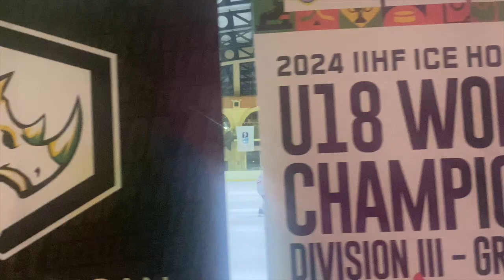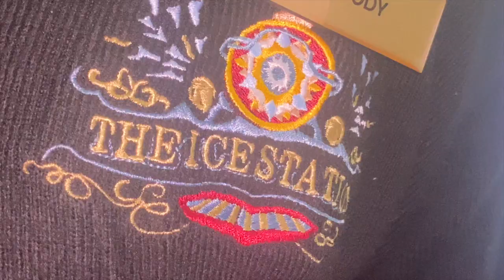MCP&Co Presents: supportourteam master33 @capetownicestation iceskatingrink sama28❤🔥🔥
MCP&Co. Presents: supportourteam Hey there, Mother City Puckers and Company! This is your man on the ground, reporting live from the heart of the action at the ICE Station, right here at the Grandwest Casino and Entertainment Complex. Hold onto your seats, folks, because we've got something special lined up for you. Our South African under-18 national squad is gearing up for their final showdown against our rivals from Turkmenistan on Thursday, March 7th, at 7 PM. And guess what? Plus, with a wide variety of food outlets available at Grandwest, dinner for the whole family is easily sorted whatever the budget.
Now, let's address the elephant in the room: our recent match against the Thailand under-18 squad. Yeah, it didn't go as planned. Those blades were as sharp as Chris Barnard's scalpel, slicing through our defense with surgical precision. But let me tell you, despite the setback, our boys showed incredible spirit and resilience out there on the ice.
Sure, the outcome may not have been what we hoped for, but there were moments of pure magic on that rink. Our team played their hearts out, showcasing their talent and determination for all to see. And speaking of seeing, our supporters in the stands were absolute legends, cheering on our boys with unwavering enthusiasm.
That's what makes Cape Town the capital of African Ice Hockey, folks! And now, we've got the grand finale of the IIHF tournament coming up on Thursday night. We need each and every one of you there, cheering louder than ever before!
Bring the whole crew, bring your neighbors, let's show the world the power of S.A. ice hockey. We and you the fans. It's gonna be a night to remember, win or lose. let's bring the house down, stay in the fun, and make some memories together.
March 7th, puck drops at 7:30 PM. Don't miss out on the final game of the IIHF tournament right here in our Mother City. See you at the rink, Cape Town! Remember, admission is free.